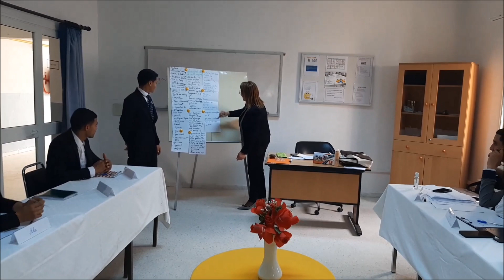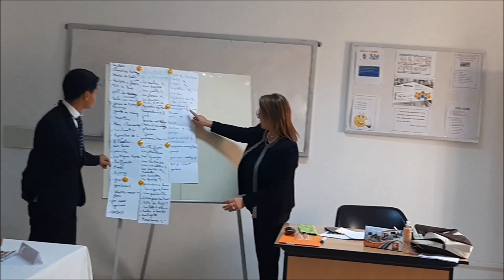service des Étages